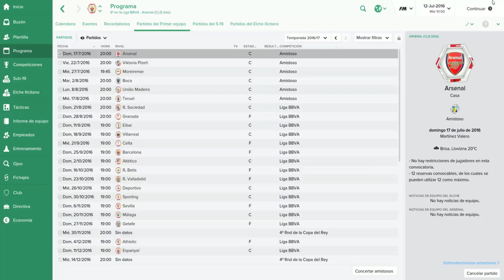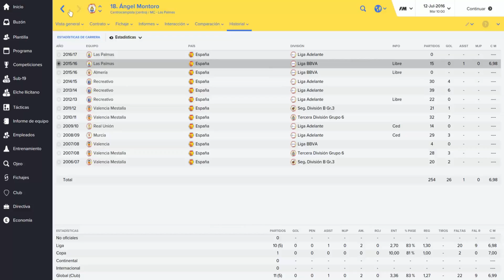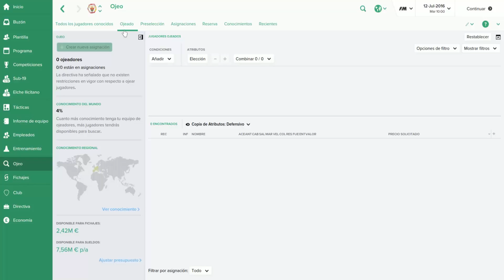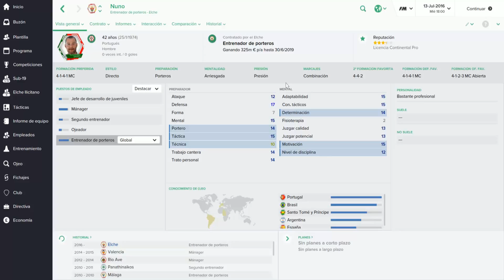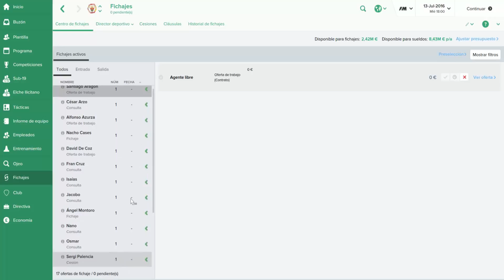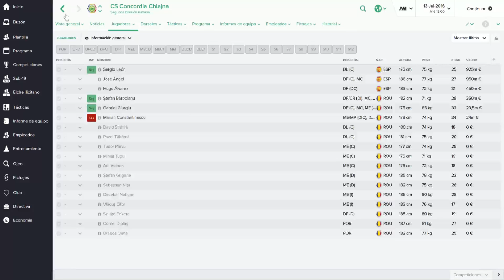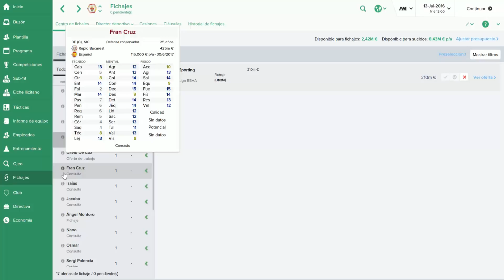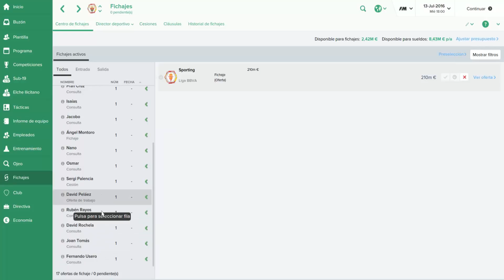EL INICIO // Parte 3 // La busqueda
Empezamos a buscar y primeras incorporaciones

STEAM: alone4play